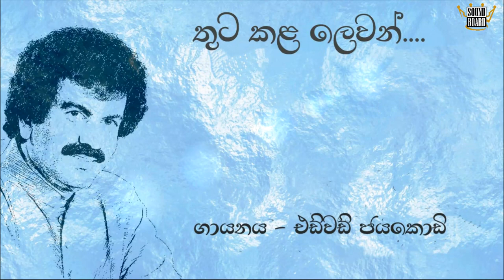Edward Jayakody | තුට කළ ලෙවන් | එඩ්වඩ් ජයකොඩි | Thuta Kala Lewan | Original Song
💙තුට කළ ලෙවන්💙
➢ ගායනය - විශාරද එඩ්වඩ් ජයකොඩි මහතා

❤ නැරබීම සදහා අපගේ ප්‍රණාමය - ස්තුතියි